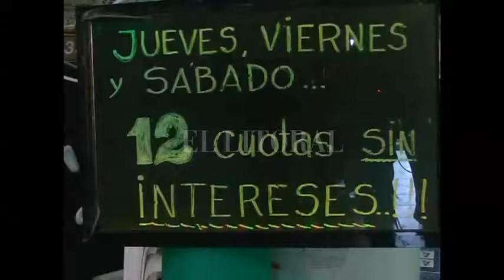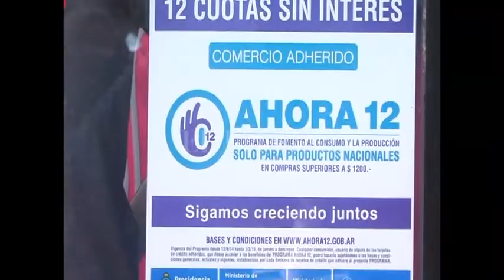Planes oficiales en 3, 6, 12 y 18 cuotas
ROBERTO SLOBODIANIUK - CAME